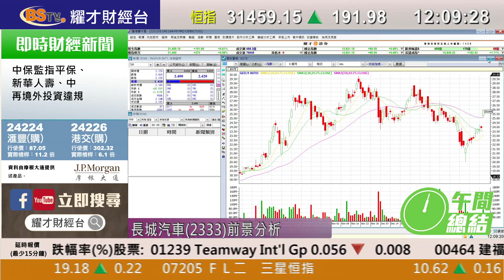耀才財經台 午間總結 林芷彤 黃偉豪－港股半日升191點，吉利(0175)以92億美元入股戴姆勒，股價飆8%